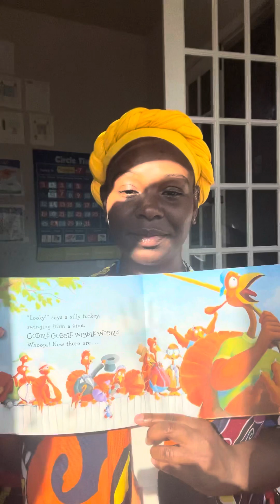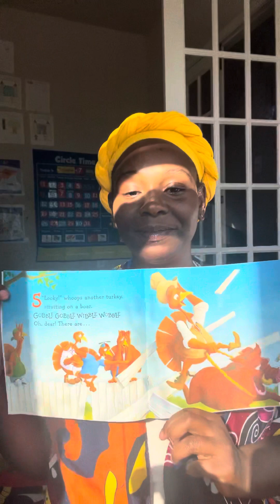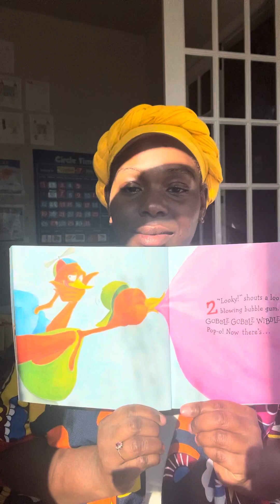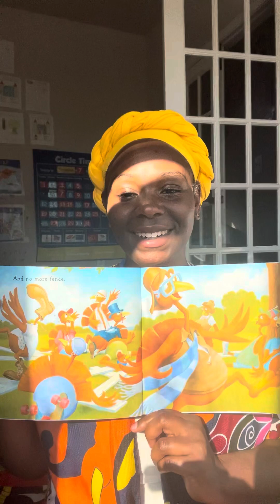🦃🦃🦃🦃🦃 10 Fat Turkeys 🦃🦃🦃🦃🦃